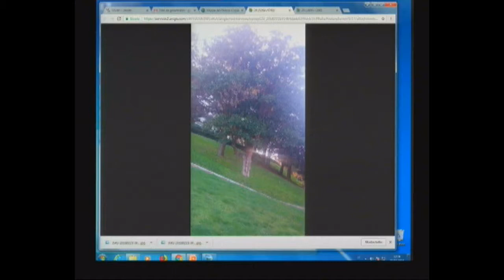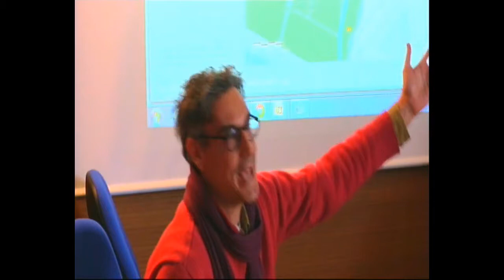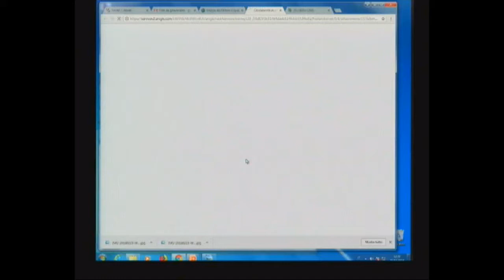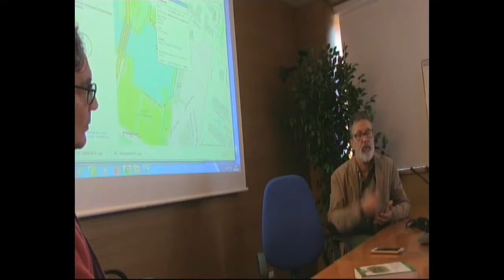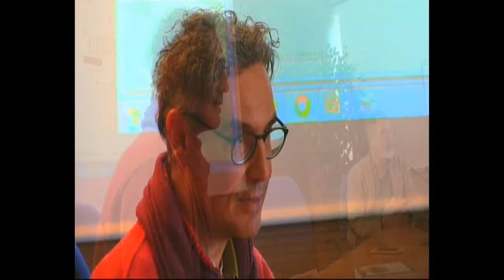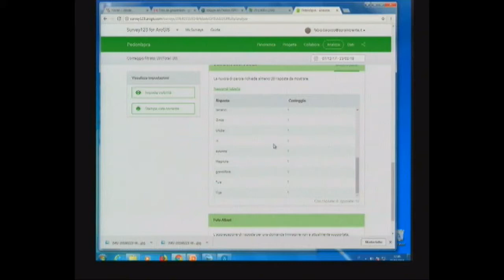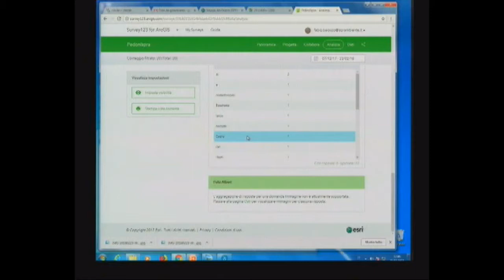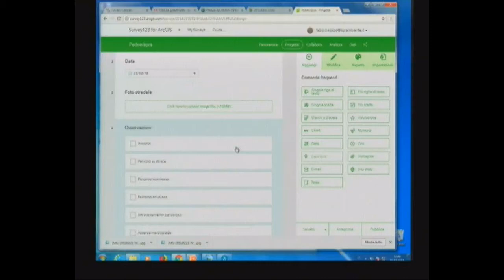Giulio Carcani (ISPRA) e Fabio Baiocco (ISPRA): Mappa degli itinerari a piedi per recarsi al lavoro